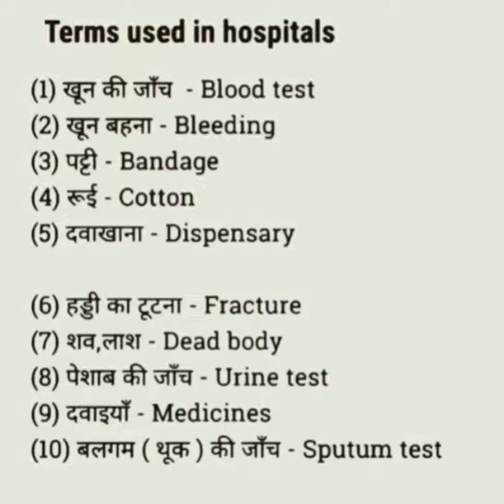Terms used in hospitals🏨👨‍⚕️👩‍⚕️🏥|| videos# @ Bright✨Future🌠with Anjali💕like share subscribe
If you have any questions or problems regarding all subjects please comment me I will definitely help you 😊 .